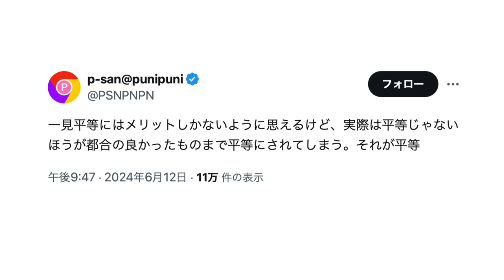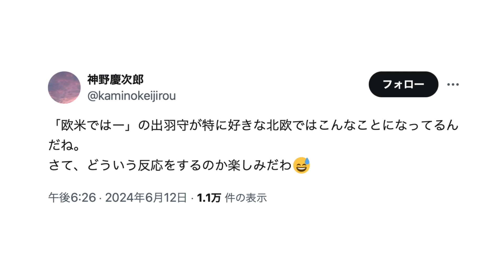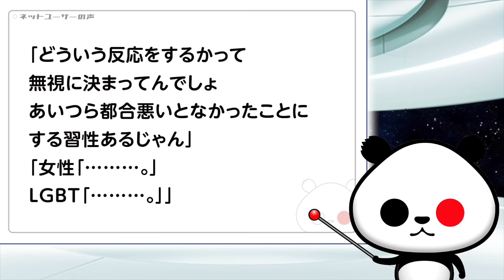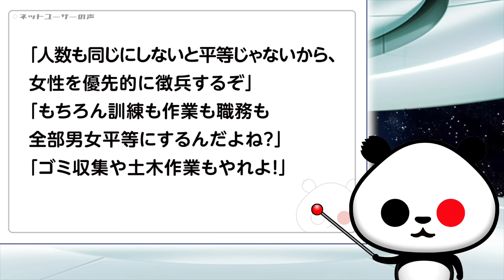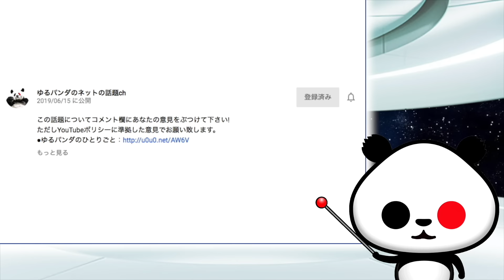デンマーク首相「2年後から女性も徴兵します。少子化で減った兵員の確保と、男女の完全な平等のために」→フェミ沈黙が話題